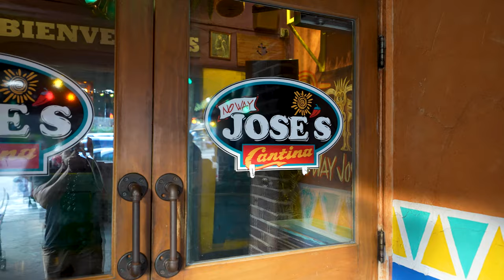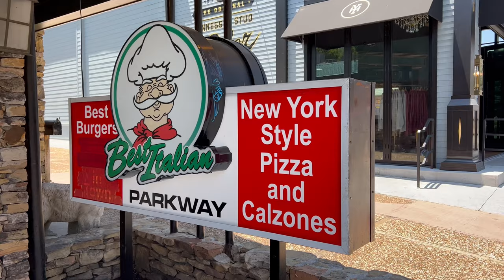Gatlinburg Tennessee's Most Amazing Airbnb Treehouse!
This Luxury Treehouse Airbnb in the Gatlinburg, Pigeon Forge, and Sevierville, Tennessee area is one of the most amazing Airbnb's we have been to! This cabin is full of luxurious touches and amenities that will make it fun for the whole family! And it can sleep up to 16 guests so you bring all of your friends for some fun in the Smoky Mountains!

JOIN OUR EMAIL LIST FOR EXTRA CONTENT! Journeymore.com
-If you are a host of an incredible Airbnb and want to work with us please fill out the contact form on our website!

Check out the time we stayed in the MOST AMAZING 80’s themed Airbnb with a full Arcade!

Be sure to check out our stay in the 1966 German UNIMOG Movie Prop! It’s an incredible off grid experience!

Equipment used to film:

Sony a7sIII:

Sony FE 16-35mm F2.8 GM Wide Lens

Mavic Air 2s Fly More Combo:

Sony 18-105mm F4 Zoom Lens:

Zhiyun Weebill S Gimbal:

5K Gorilla Pod:

Go pro Hero 8 Black Bundle

Gimbal for HERO 8 Black (Yes the only one that works):

3 Way arm for Go pro camera

Go pro battery and Charger

Note: We did follow all laws and regulations in the area for our drone footage.